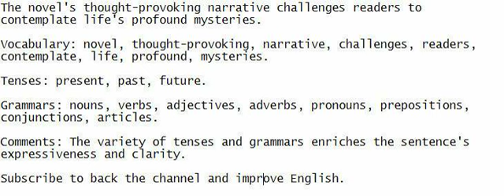The novel's thought-provoking narrative challenges readers to contemplate life's profound mysteries.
Hear me clearly and imitate my speech to grasp the sentence and improve your English.

Vocabulary: novel, thought-provoking, narrative, challenges, readers, contemplate, life, profound, mysteries.

Grammars: nouns, verbs, adjectives, adverbs, pronouns, prepositions, conjunctions, articles.

Comments: The variety of tenses and grammars enriches the sentence's expressiveness and clarity.